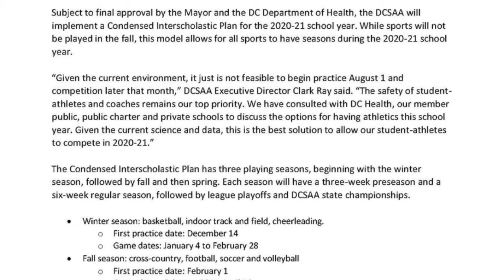DCSAA Director Clark Ray talks Re-Engagement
Following a complete athletic shutdown as a result of coronavirus pandemic, Clark Ray says it's time student athletes be allowed to safely re-engage with their football family. Here's the plan